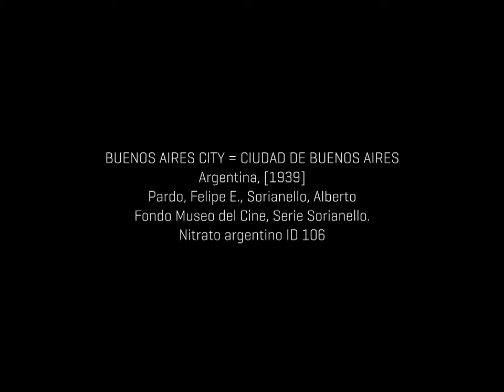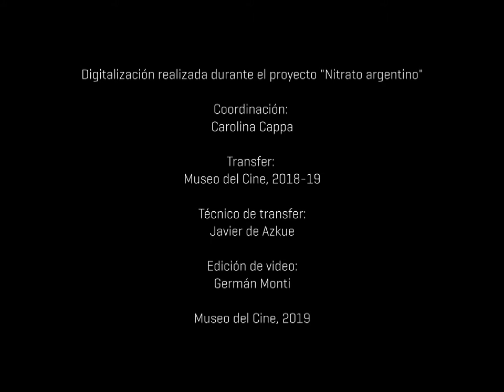Nitrato argentino - Buenos Aires City = Ciudad de Buenos Aires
BUENOS AIRES CITY = CIUDAD DE BUENOS AIRES
Argentina, [1939]
Felipe Pardo, Alberto Sorianello
Fondo Museo del Cine, Serie Sorianello.